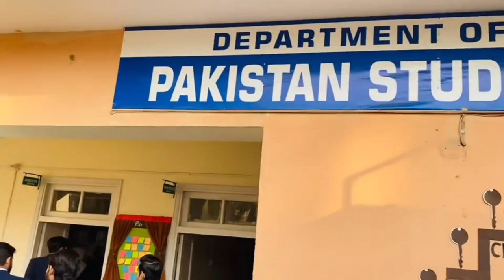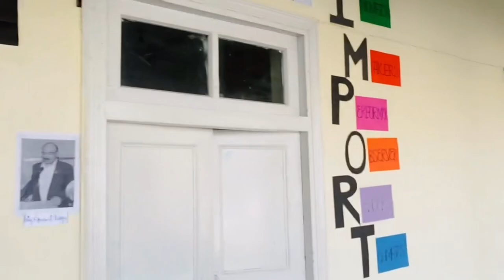GPGC Mansehra | The most beautiful college in district Mansehra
Government Post Graduate College Mansehra is the most beautiful College located in tehsil Mansehra and district Mansehra this video is about GPGC Mansehra and department of Pakistan Studies